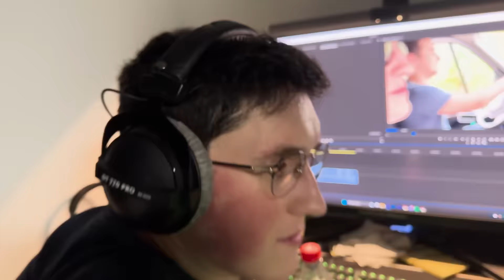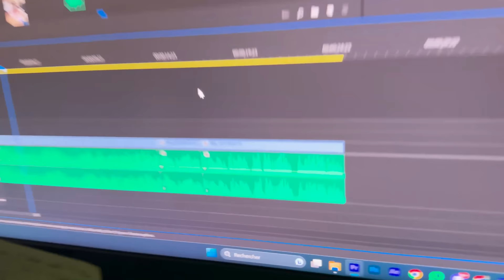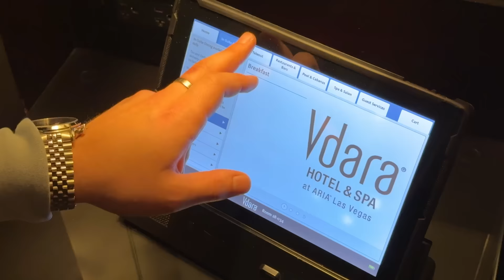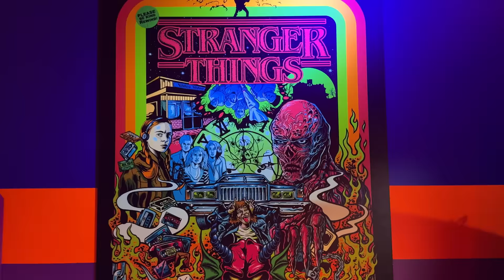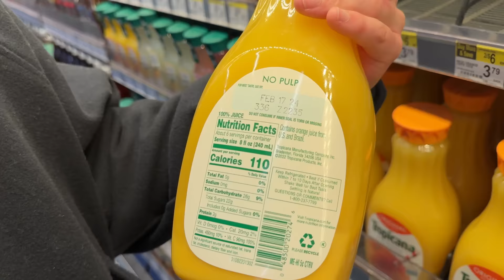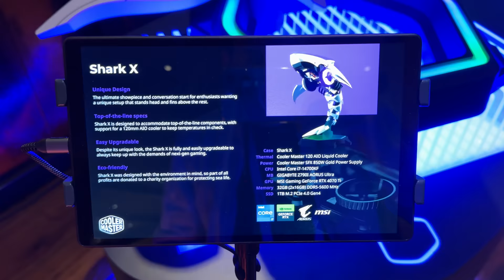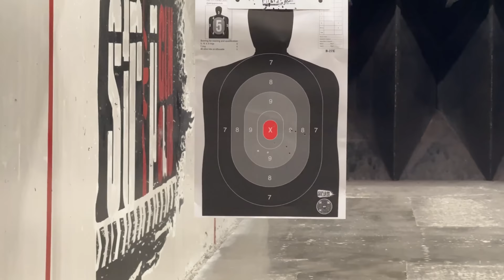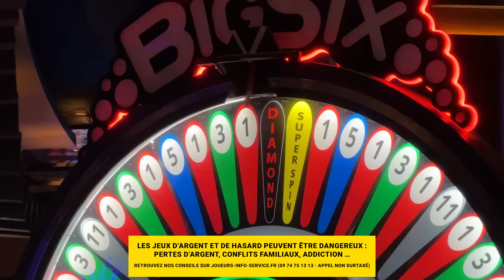On offre un PC Gamer Sneaker avec Inoxtag ! (Vlog #1)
Bienvenu dans ce vlog numéro 1 de FlowUP et FrenchHardware, on va offrir un pc avec inoxtag on va décharger un conteneur, fêtez les 2 ans de FlowUP et même aller à LAS VEGAS pour le CES 📧 Email Pro (uniquement)